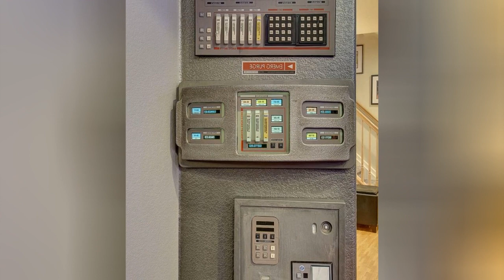75 Linoleum Floor And Limestone Floor Basement Design Ideas You'll Love 🔴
0:00:00 - Intro
0:00:12 - Linoleum Floor And Limestone Floor Basement Design Ideas You'll Love: Inspirations 1 to 25
0:03:03 - Linoleum Floor And Limestone Floor Basement Design Ideas You'll Love: Inspirations 26 to 50
0:06:07 - Linoleum Floor And Limestone Floor Basement Design Ideas You'll Love: Inspirations 51 to 75